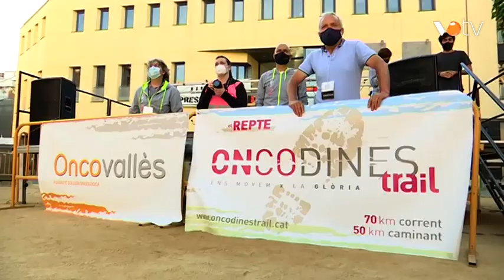VOTV - Fins a 92 equips prenen la sortida de la Oncodines Trail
Notícia emesa a l'Infoesports del dia 31 de maig de 2021.